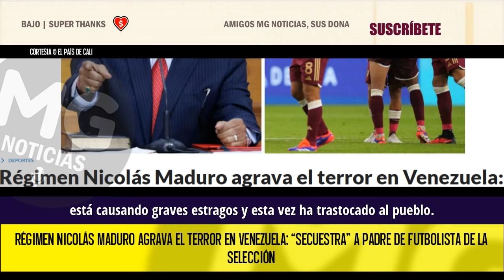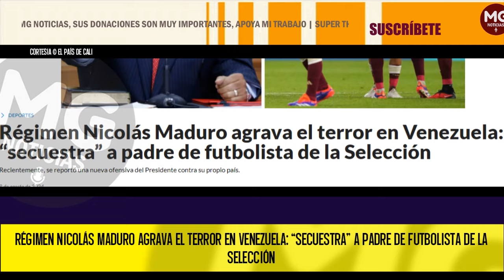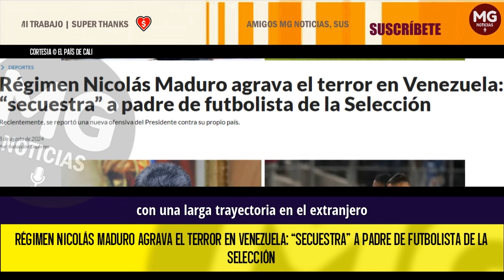ALERTA ⚠️ RÉGIMEN NICOLÁS MADURO AGRAVA EL 'TERROR EN VENEZUELA'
Una de las más fuertes crisis política del mundo está causando graves estragos y esta vez, ha trastocado al fútbol. El régimen de Nicolás Maduro ahora ha atentado contra su propia Selección y uno de los jugadores que representan el país.